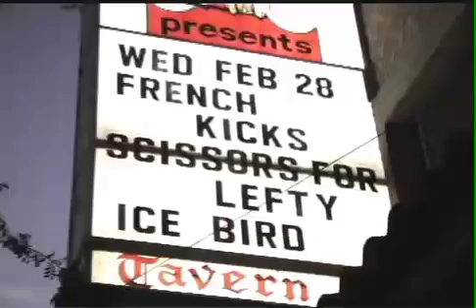Scissors For Lefty EPK